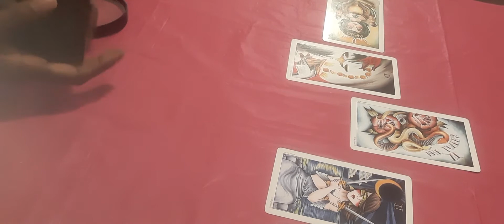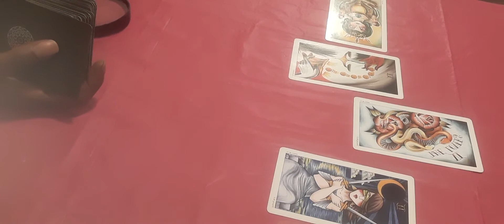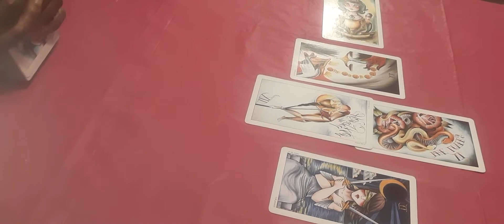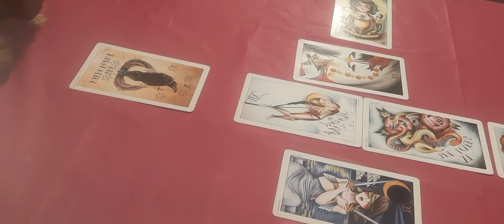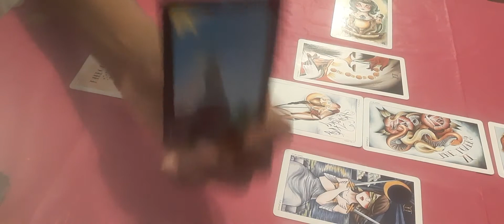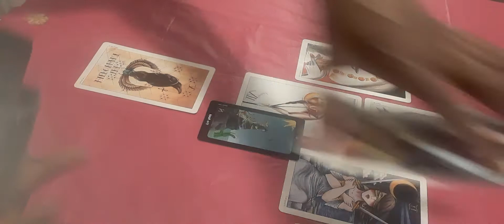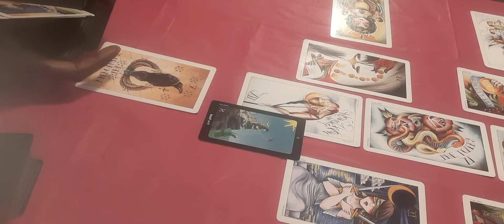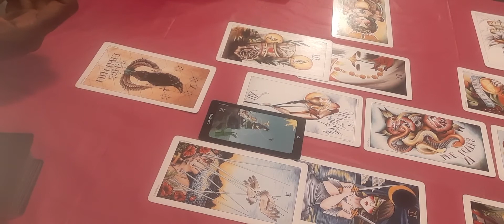EARTHS' RAW POINTS A House & A Home chance INTERLUDE II SCENARIO II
This Tarot FORECAST video is for:
(sun moon rising cusp).

SPEARIT VIBES maintains the right to produce material, provide information and give messages and guidance [IT] believes in and in no way requires [its] audience to adhere to those beliefs. Therefore, the Spearit Vibes channel (due to law and policy) is considered as an "entertainment purposes only" platform and all viewers who enter the Tarot Temple enter at their own risk.
SERVICES🤗

Currently, SPEARIT VIBES provides the following personal readings:
• 1 Question = $25
• 2 Questions = $60
• Oracle Message (Message from Divine Source) = $45
•  *Decease Readings = $100
• RAW STORY = $4.99

                                  OR
You can also CHECK ME OUT and BOOK A READ w/me on IG @ Spearit_Speaks

If you would like to DONATE or CONTRIBUTE to the TAROT TEMPLE PLEASE provide your gift🎁 at one of the following:

Personal messages must be Spearit Vibes or Tarot Temple related.

                       REMEMBER❗
•Hit the button next to the 🛎 to receive notification of all the latest uploaded videos.

Thank you for tuning into The Tarot Temple here at Spearit Vibes! I always look forward to bringing you the best messages in Tarot, astrology and esoterics.

✌-n- ☝❤😘
Madame Spearit~